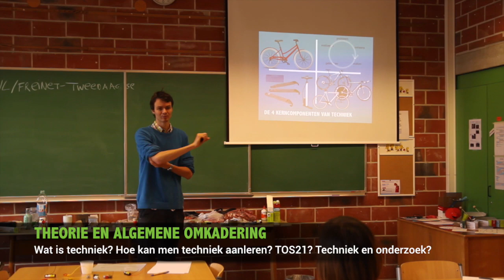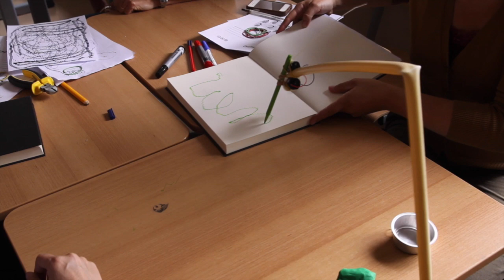Techniek in de klas?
Een voorbeeldopleiding techniek in de klas  voor leerkrachten van het lager onderwijs met theorie, speed dates techniek en praktijk!

Met dank aan de deelnemende leerkrachten van de Freinet Tweedaagse op de Wingerd, Gent.